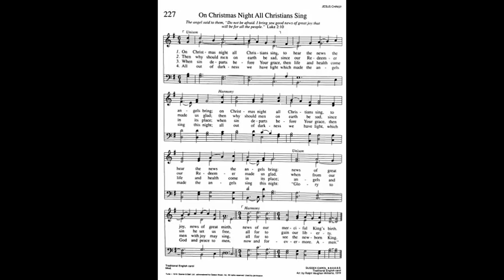227. On Christmas Night All Christians Sing (Sussex Carol Tune), Trinity Hymnal